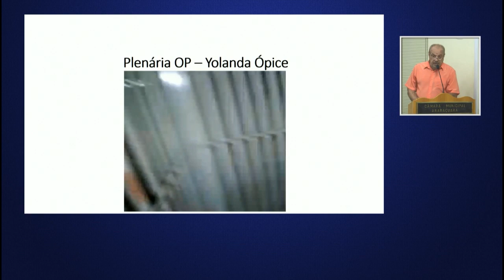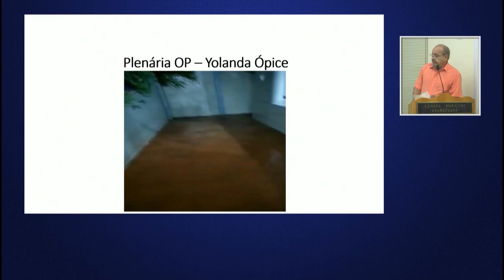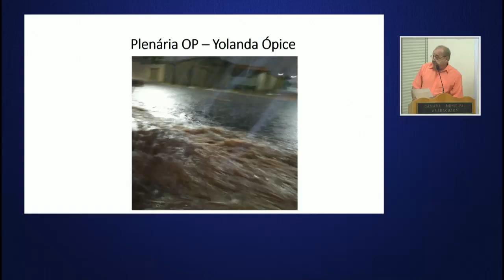Carlão do Joia - Pequeno Expediente da 105ª Sessão Ordinária